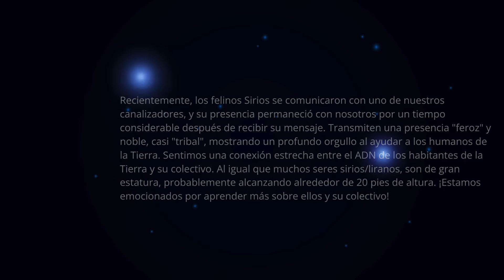ESTAR ALERTA...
¡Hola, queridos y amados estudiantes de Saint-Germain!

Acompáñenme en este amanecer de conciencia y renovación. Hoy, nos embarcamos en un viaje espiritual esencial, guiados por las sabias palabras de Saint-Germain. Cada día es una nueva oportunidad para empezar de nuevo, superar tribulaciones y enfrentar nuestras pruebas con buen ánimo y coraje.

En este video, exploraremos la importancia de regresar a la fuente única, el propósito primordial de nuestra existencia. Reflexionaremos sobre cómo las profecías se cumplen y la necesidad de despertar ante la situación de nuestro planeta y sus reinos. A medida que muchos empiezan a desvincularse de las cadenas del antiguo paradigma, nos unimos en un propósito común, reconociendo nuestra naturaleza divina y nuestra conexión con la red cósmica de energía.

Descubriremos que no necesitamos intermediarios para acceder a la gracia divina, pues cada uno de nosotros es un portador de luz y un agente de cambio en este vasto universo. Al abrazar nuestra herencia divina, trascendemos las limitaciones autoimpuestas y nos convertimos en instrumentos de la voluntad divina.

Unidos en la comunión de corazones, nos elevamos por encima de la dualidad y nos fundimos con la esencia del cosmos. Cada palabra de sabiduría compartida y cada acto de bondad realizado nos acerca a la realización de nuestro destino supremo.

Sigamos adelante con confianza y determinación, guiados por el mensaje de Saint-Germain, sabiendo que somos co-creadores de nuestra realidad y faros de luz en un mundo en transformación. Cumplamos nuestra tarea esencial de despertar más almas antes del fin, guiándolas hacia la verdad y la redención.

¡Elevemos nuestra conciencia y abracemos nuestro papel en este viaje hacia la luz! Gracias por ser parte de esta comunidad y por su compromiso con el despertar espiritual.